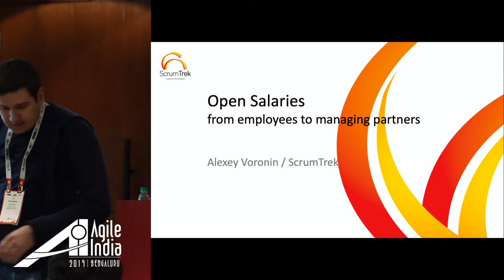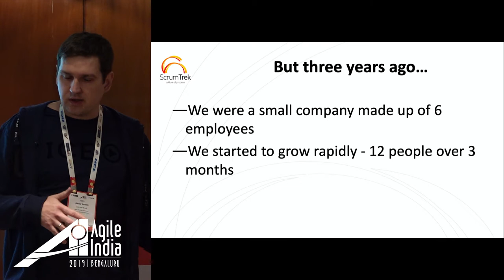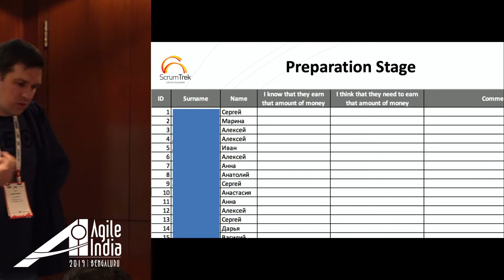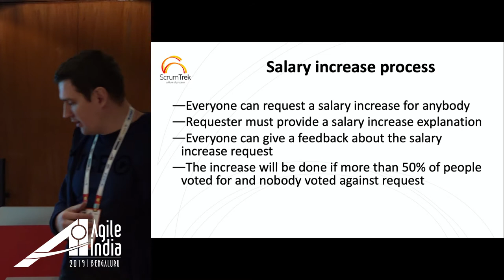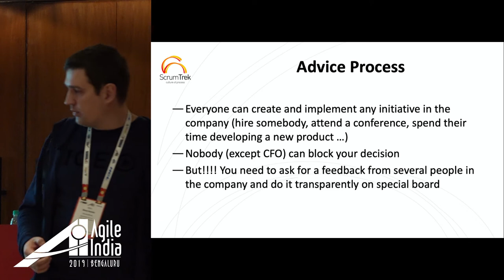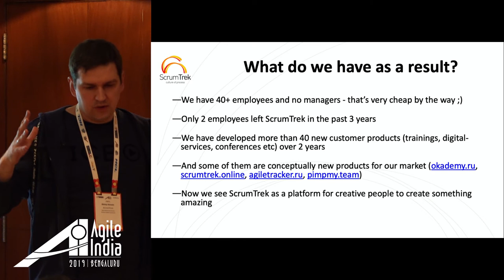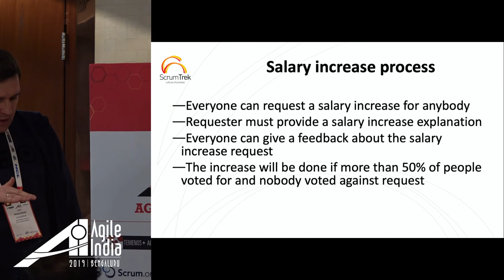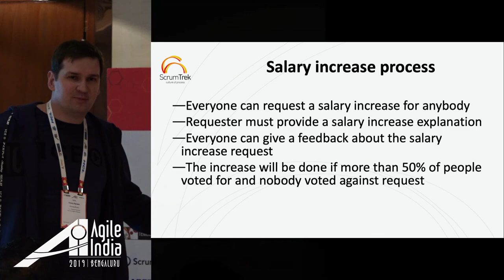Open Salaries: from employees to managing partners by Alexey Voronin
Do you want to hire the best? I suppose yes. Do you want them to grow, to improve their skills continuously and to develop your company? Hope so? But what happens if people grow quicker than the company itself? That might be an issue and you need serious changes in your company to keep employees interested to stay, to grow and to develop your company. We are using open salaries, money transparency and an advice process in ScrumTrek company to retain interest, to have a new source of enthusiasm and motivation of our employees. We started our journey 2.5 years ago and we are happy to share how it feels from inside.